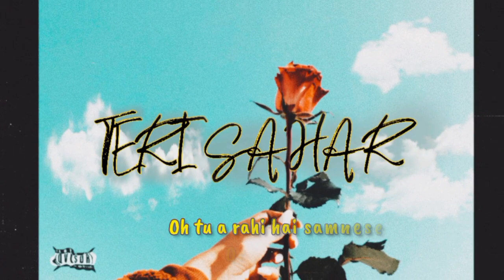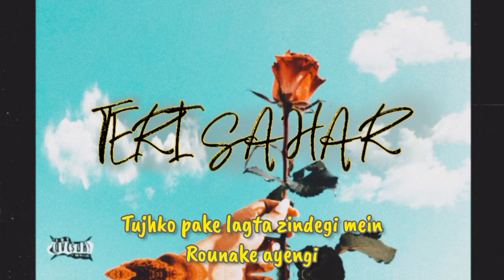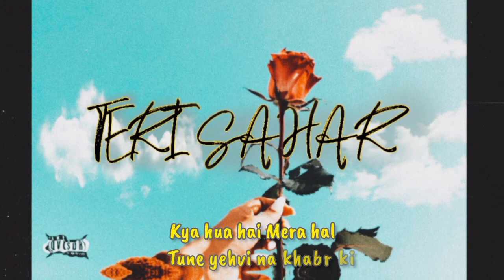Teri Sahar Ki Kahani "BadBoyBicky" Official Audio Song (prode-@raspobeats )kahani-1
Teri Sahar Ki Kahani "BadBoyBicky"official Audio Song

MIX&MASTER-BADBOYBICKY

LYRICAS-BADBOYBICKY

BEAT PRODUCE BY-@raspobeats

I hope You Guys You Enjoy This Song 😊💖

kahani suno
India hip-hop
sadrapsong
melodic rap
heartbreaksong
Arijit Singh
emiway bantai
Kapil Sharma
youtubeshort
manojdey
manojsaru
tech
indian
snoopdog
Eminem
honeysingh